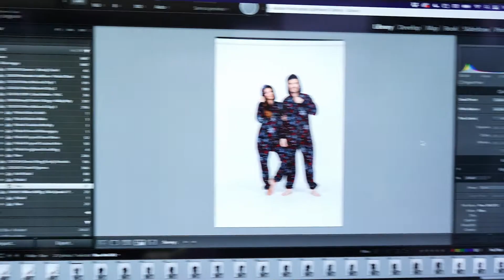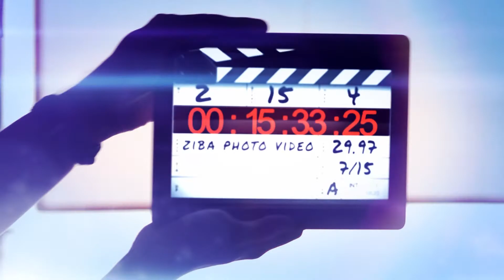Behind the Scenes - Footed Pajamas - Shot, Edited, and Produced by Ziba Photo Video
Behind the scenes of our product shoot for Footed Pajamas.

Location: Shot at the Ziba Photo Video studios in Irvine, CA.
This video was shot, edited, and produced by Ziba Photo Video.